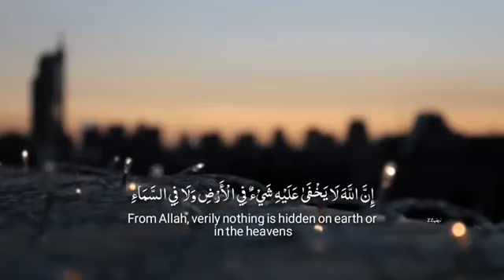تلاوة القران الكريم